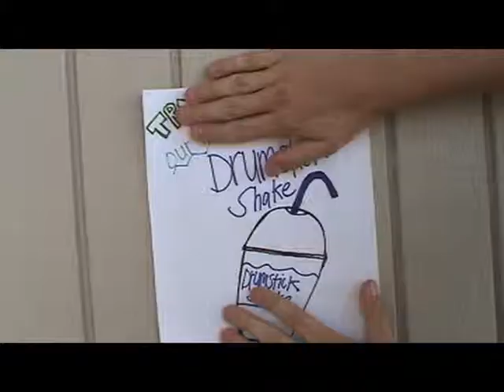Jack in the box DrumStick commercial (Sanders)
One last Economics project. Hope you Guys enjoy :)